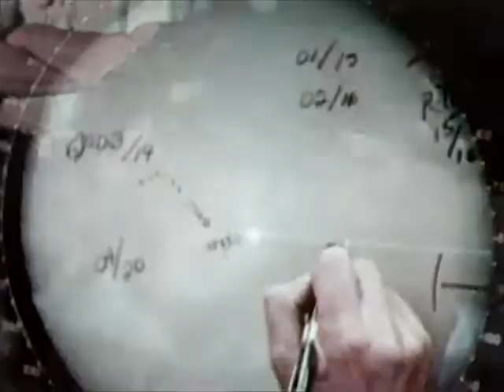The Real Top Guns: William Tell - 1970's Military Competitions - CharlieDeanArchives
Footage from "William Tell" military aircraft pilot competitions held during the 1970's. Shows soviet bear bomber, f-106 taxiing, f-101 take-off, drone launch, drone in flight, f-4 in flight, f-106 in flight, missile loading, radar controllers, aircraft greeted after mission, aircrew relives mission, missile launch, and drone exploding. .